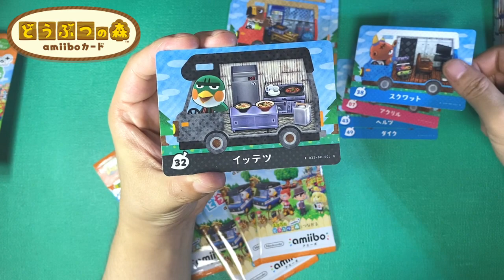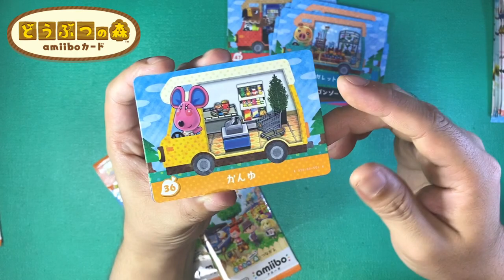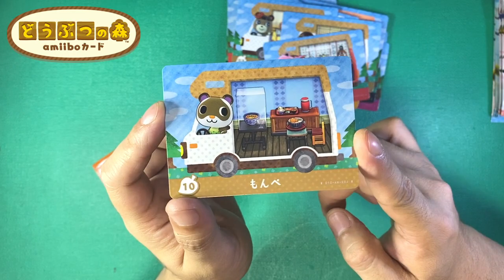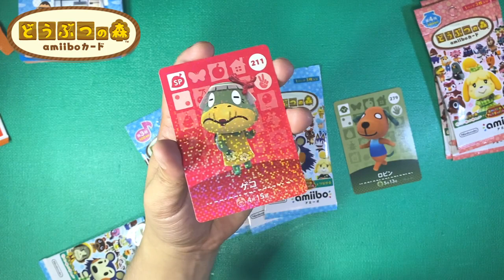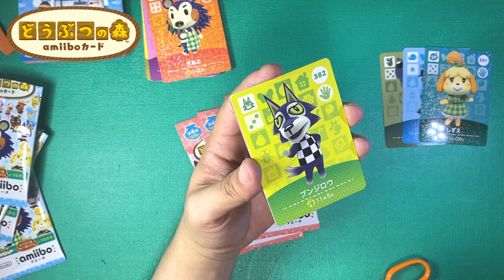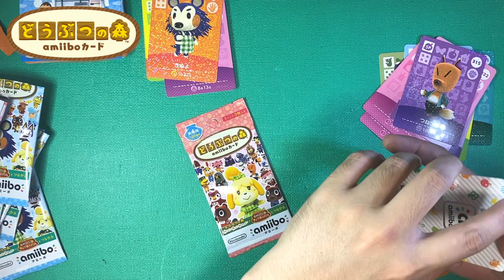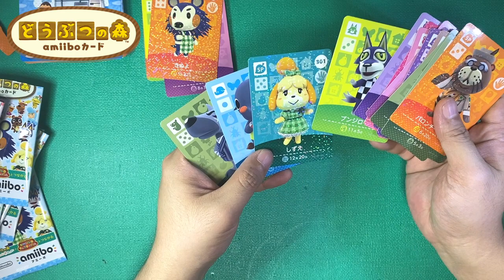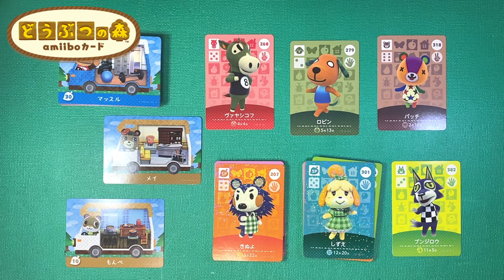《amiibo》人気の住人はいるかな？『どうぶつの森 amiiboカード』２０パック開封してみた【どうぶつの森】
品切れ続出

ゲーム実況をメインとして2013年から活動してます
任天堂のゲームが大好きなので、動画も多めになってます。

気まぐれにライブ配信もしてるので気軽に遊びにきてください。